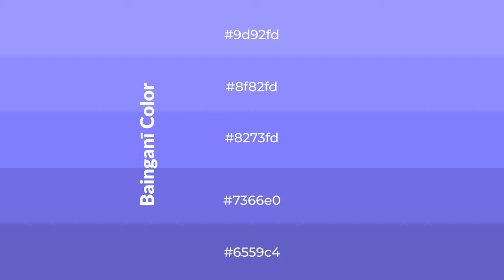Shades & Tints of Baingan? color 8273fd A Cool Blue color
Shades of Baingan? color 8273fd Cool Shades of Baingan? color with Blue hue for your project!

Shades
Hex 7366e0

Tints
Hex 8f82fd

Baingan? is a cool color, and it emits calming, serene, soothing, refreshing, spacious, unwinding, peace and relaxed emotions. Cool colors are like water, ice, sky, grass, soft and snow. You can see them used in baby products.